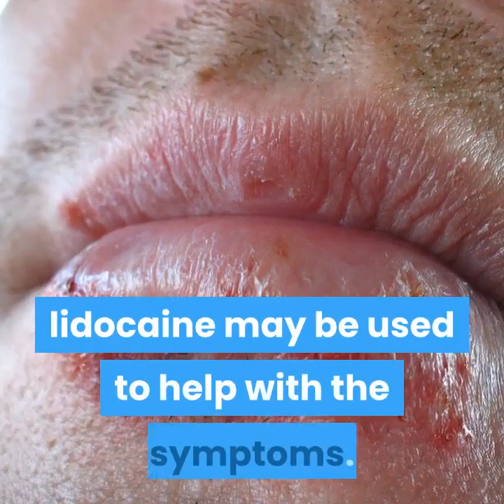Herpes Simplex Virus Explained | Herpes symptoms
Herpes simplex is a viral infection caused by the herpes simplex virus.Infections are categorized based on the part of the body infected. Oral herpes involves the face or mouth. It may result in small blisters in groups often called cold sores or fever blisters or may just cause a sore throat.Genital herpes, often simply known as herpes, may have minimal symptoms or form blisters that break open and result in small ulcers.

Video Editor - Content Samurai
Create an unlimited number of traffic-pumping videos using the world’s fastest and most intelligent video creation system.